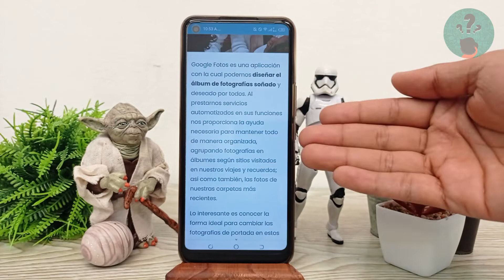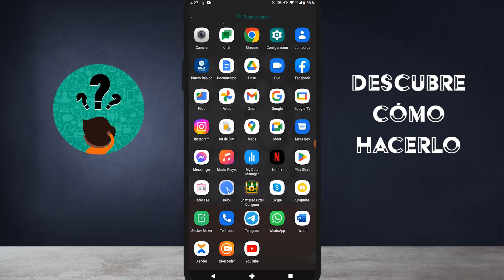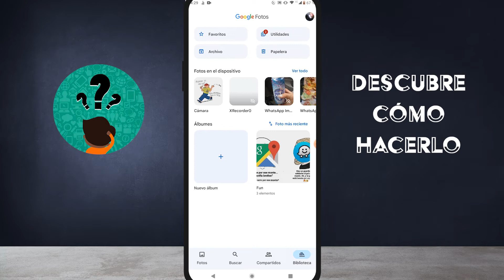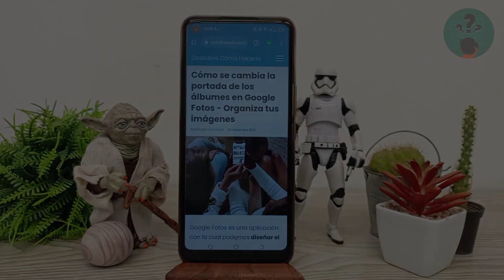Cómo se cambia la portada de los álbumes en GOOGLE FOTOS - Organiza tus imágenes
En este video descubre cómo se cambia la portada de los álbumes en GOOGLE FOTOS. En el Canal Descubre Cómo Hacerlo encontrarás el mejor contenido. ¡No te lo puedes perder!